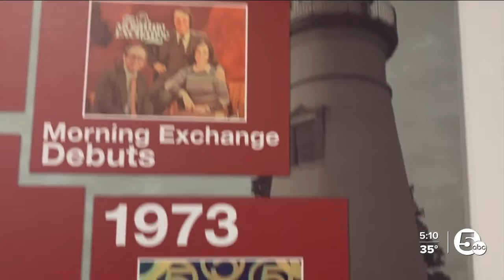News 5 looks back at Bill Jacocks, Cleveland's first Black anchor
Bill Jacocks, Cleveland's first African American anchorman, changed the WEWS newsroom for the better when he first debuted on the anchor desk in 1975.